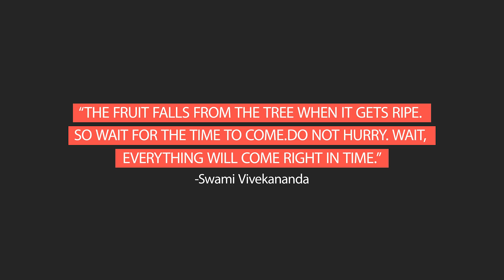How to achieve your GOALS? Inspirational Video on Patience by Simerjeet Singh InspiredLife Ep13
In this episode of Living an Inspired Life, keynote speaker and motivational coach Simerjeet Singh help us understand what we can do to cultivate patience and faith as our goals come to fruition.
Drawing upon his own life experiences, Simerjeet reminisces how he identified his calling to help individuals achieve their true potential and started working towards it systematically but with full commitment to the goal.
Everything takes time. This is one of the biggest lessons that even nature teaches us through its painstakingly slow process of the germination of a seed to growing the full-fledged tree.
Simerjeet Singh shares how he was able to reach the world from his head-quarters in the quiet city of Jalandhar. He also shares valuable tips on how he stayed focused on his goals and how he took action without waiting for the outcomes. Simerjeet also wants us to believe that everything comes on its own time and that there is bliss in waiting patiently for the flower to bloom.

Learn from those who have had the patience to see their dreams come true.

Simerjeet Singh motivational speaker in Hindi is discussing the power of patience in our life. Always remember trees that are slow to grow but they bear the best fruit. Patience is not the absence of action and rather it is timing, it waits on the right time to act.

In this motivational video, Simerjeet Singh in Hindi is encouraging everyone to be patient while waiting for the desired outcome. We all know the power of patience, if you master the patience, you can achieve anything.

This Inspirational video from how to lead an inspiredLife series will help you to know about the following aspects of life.

-Sabr Kaise Kare?

-Sabar Karne ka Tarika?

-How to live an inspired life?

-Apne Andar patience kaise laye?

Watch this patience motivational video in Hindi till the end to get your answers. Always keep this beautiful quote in your mind: Patience is not the ability to wait. Patience is to be calm no matter what happens, constantly take action to turn it to positive growth opportunities and have faith to believe that it will all work out in the end while you are waiting.

Audio-Video Credits:
Location Courtesy: The Space Jalandhar